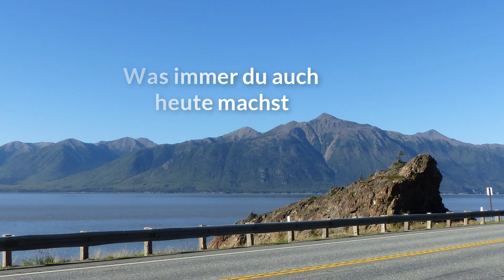🌞 Guten Morgen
🌞 Guten Morgen Grüße